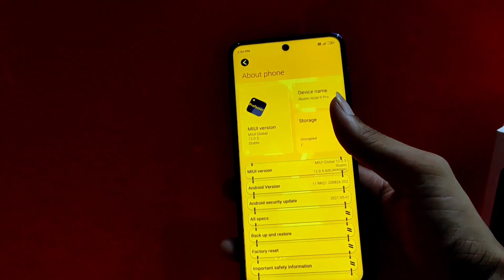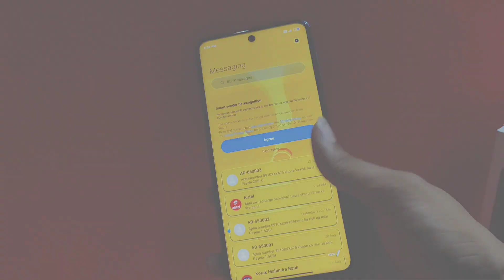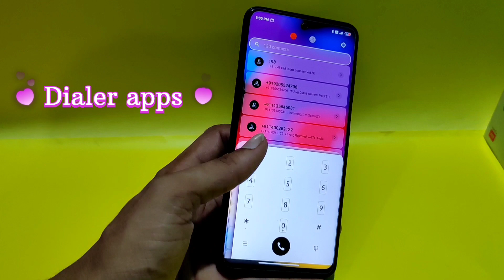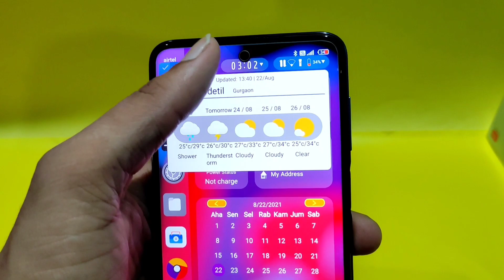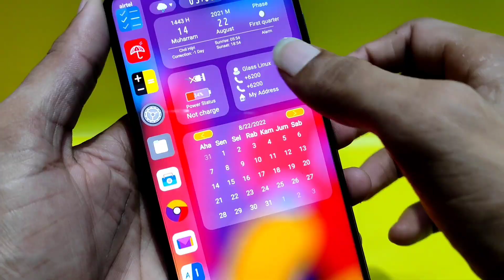Miui 12 Top 2 Professional Themes for August 2021 | miui 12 premium Themes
Theme Name:_Video me hai bhai log

Reviews
MIUI Themes
MIUI Tips & Tricks
Tech New
Tips & Tricks

Videos.
miui 12 best theme,best miui 12 themes 2021,fully costmize miui theme,🔥😍🔥
fully costmize miui theme
new miui 12 theme
redmi new miui12 theme
poco f1 best theme miui 12
poco best miui12 theme
miui theme
miui themes 2021
redmi new miui themes
best theme miui 12
mi best theme miui 12
new miui theme
dark miui 12 theme
best dark miui 12 themes
poco x2 new themes miui 12
redmi new themes
miui 12 teams
Costmize miui theme